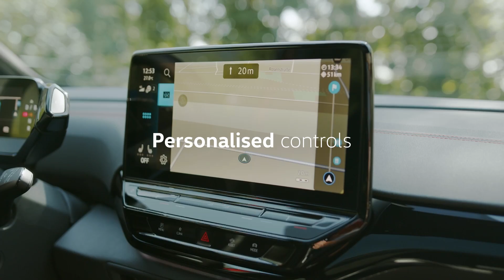Sustainability with performance | Volkswagen Singapore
Discover the ID.4 GTX, meticulously crafted to blend sustainability and performance with comfort and style.

Breathe in fresh air from the 3-zone Air Care Climatronic with allergen filter, and lean back into heated sports seats with memory and lumbar support - all at up to 180 km/h.